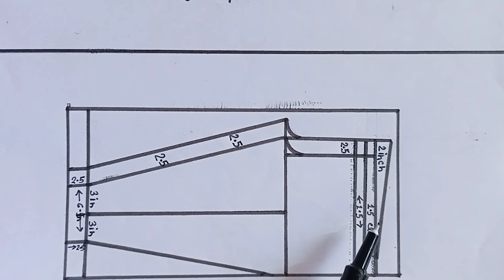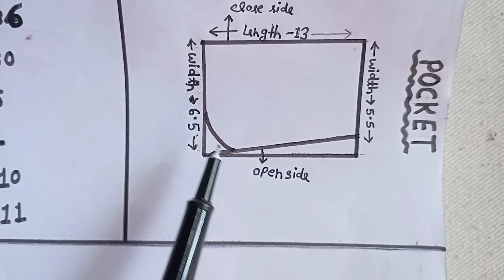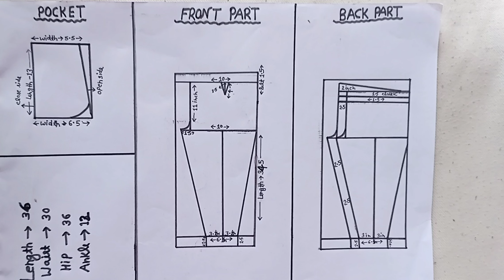Very Easy Ladies Pant Trouser Cutting And Stitching Step By Step/plazzo Pant Cutting And Stitching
3️⃣.Perfect Velvet High Low Frock Cutting // High Low Kurti Cutting Step By Step

4️⃣.Long A- Line Kurti Cutting And Stitching With 2 Meter Fabric // Step By Step

5️⃣.Reuse Old Earrings And Lace To Make A Beautiful Long Kurti// Old Earrings Reuse Ideas